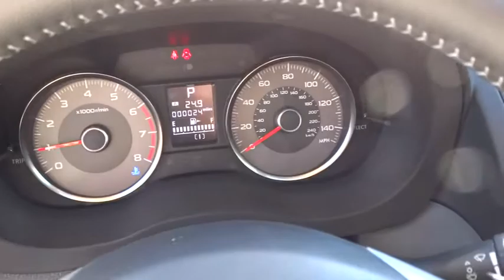2016 Subaru Forester Reno, Sparks, Lake Tahoe, Mammoth, Northern Nevada S16293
2016 Subaru Forester